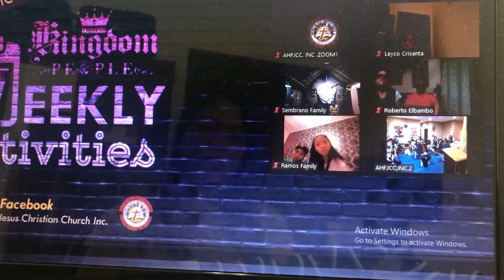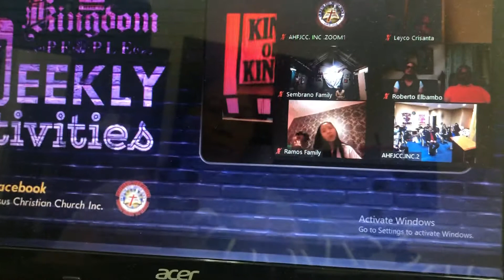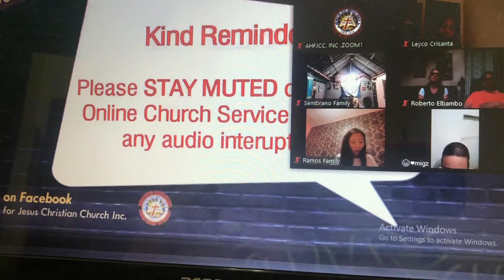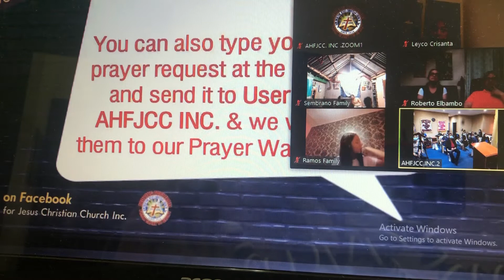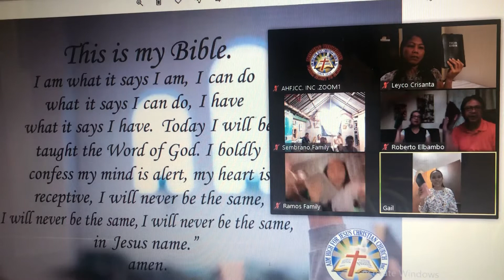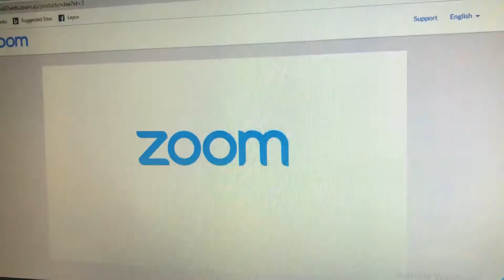FIND REST IN GOD’s PRESENCE : PASTORA ABIGAIL SANTOS / FRIDAY ONLINE SERVICE VIA ZOOM /CrissyPalermo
MATTHEW 11;28-30
28. Come to me, all ye the labour and heavy laden, and i will give you rest.
29. Take my yoke upon you, learn of me; for i am meek and lowly in heart: and ye shall find rest unto your souls.
30. For my yoke is easy, and my burden is light.